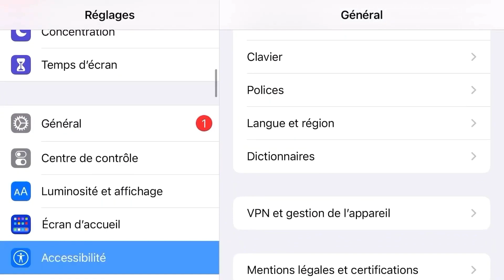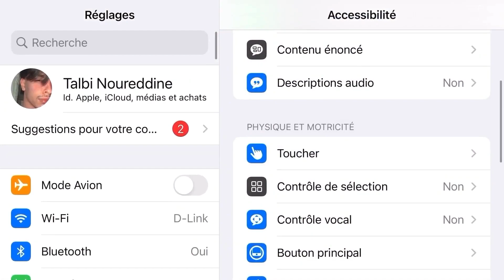Uncomfortable 🥴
IPhone 6s Settings ⚙️ HUD+ DPI + MACRO 🇧🇷 Free Fire